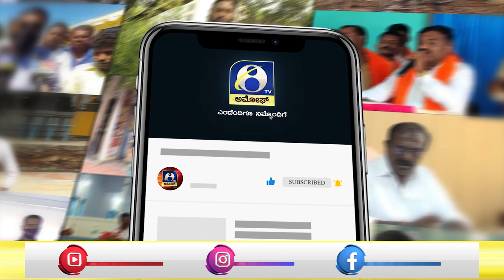SHIDLGHATTA : ಶಿಡ್ಲಘಟ್ಟ ನಗರ ರಾಷ್ಟಿçÃಯ ಹೆದ್ದಾರಿ-೨೩೪ರಲ್ಲಿ ನಡೆದಿರುವ ಘಟನೆ | AMOGGH TV